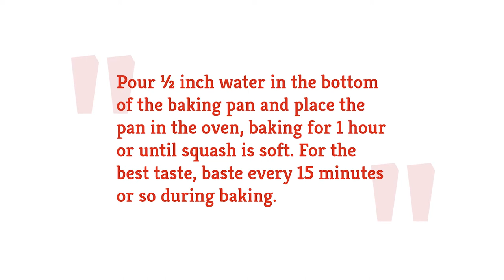Easy Acorn Squash Will Be Your Favorite Side Dish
Cooking squash can be a lot of fun, because there is so much you can do with it. One of the most versatile squashes to cook is acorn squash. You can roast them on a sheet pan with feta cheese, slow cook them with sage and thyme, or include them in a chili or gratin dish.

However, if you ever run out of ideas for side dishes involving acorn squashes, we’ve got one for you that will likely become one of your favorite dishes.

It’s super quick and easy to make, and we promise you won’t even break a sweat. If you can't wait to try it, you know what you have to do.